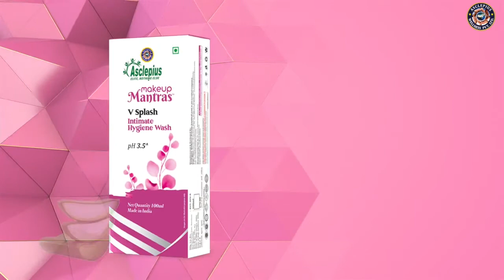AWPL || Makeup Mantra|| V Splash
intimate areas are a high concern part of female's body. if not cleaned properly,this area can get infected and result to issues like, Rashes , Infection, White Discharge and UTI. To get rid of these issues, Asclepius Makeup Mantra present V Splash, best defense against intimate infection. Made up from natural products like Aloe Vera, Neem, Nutmeg and Cordifolia. It balances the PH of intimate area prevents from rashes, dryness and other issues.